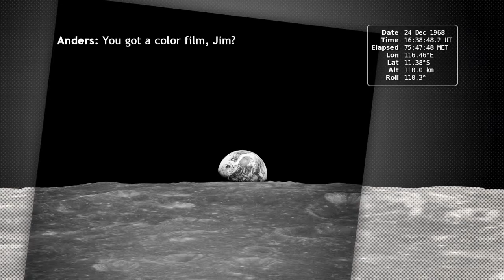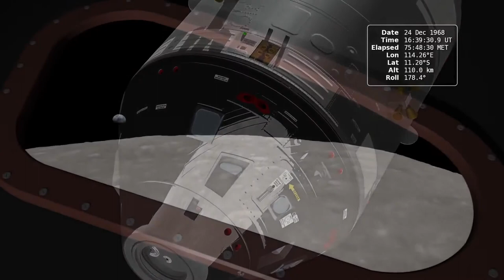Earthrise 45th Anniversary A look at our home from the Moon!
In December of 1968, the crew of Apollo 8 became the first people to leave our home planet and travel to another body in space. But as crew members Frank Borman, James Lovell, and William Anders all later recalled, the most important thing they discovered was Earth.

Using photo mosaics and elevation data from Lunar Reconnaissance Orbiter (LRO), this video commemorates the 45th anniversary of Apollo 8's historic flight by recreating the moment when the crew first saw and photographed the Earth rising from behind the Moon. Narrator Andrew Chaikin, author of A Man on the Moon, sets the scene for a three-minute visualization of the view from both inside and outside the spacecraft accompanied by the onboard audio of the astronauts.

The visualization draws on numerous historical sources, including the actual cloud pattern on Earth from the ESSA-7 satellite and dozens of photographs taken by Apollo 8, and it reveals new, historically significant information about the Earthrise photographs. It has not been widely known, for example, that the spacecraft was rolling when the photos were taken, and that it was this roll that brought the Earth into view. The visualization establishes the precise timing of the roll and, for the first time ever, identifies which window each photograph was taken from.

The key to the new work is a set of vertical stereo photographs taken by a camera mounted in the Command Module's rendezvous window and pointing straight down onto the lunar surface. It automatically photographed the surface every 20 seconds. By registering each photograph to a model of the terrain based on LRO data, the orientation of the spacecraft can be precisely determined.